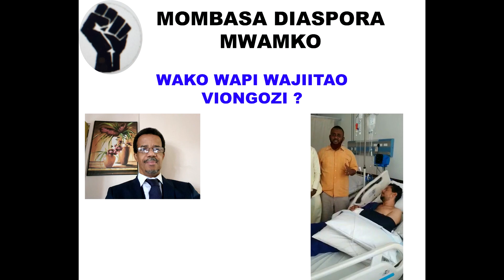WAKO WAPI WAJIITAO VIONGOZI